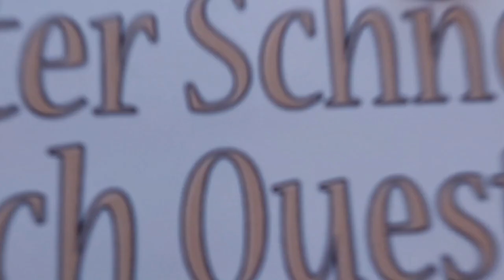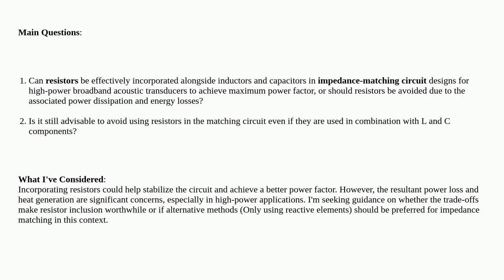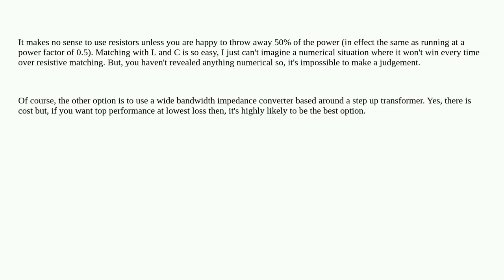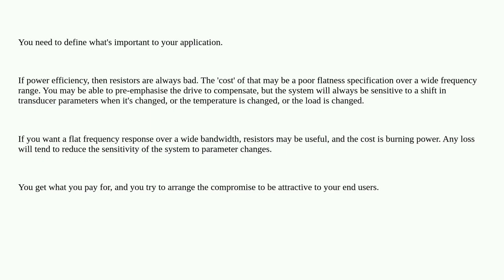Electronics: Is Using Resistors Justifiable in Impedance Matching Circuits for High-Power Broadba...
Is Using Resistors Justifiable in Impedance Matching Circuits for High-Power Broadband Acoustic Transducers Despite Power Loss?

A special thanks goes out to the community

  impedance-matching